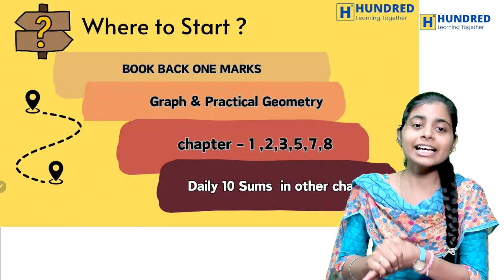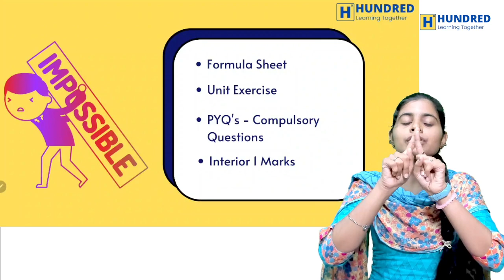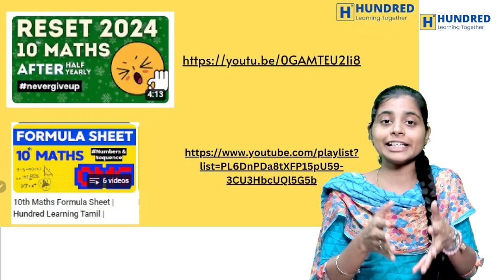10th Maths How to get Centum in Public Exam 2024| Important Questions| Weightage |10th Formula Sheet